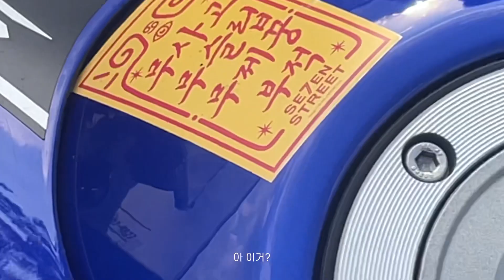클래식 바이크로 운문GP 코너 도전기ㅣ여성라이더ㅣ부캐너125, MT09, R6ㅣ운문댐 코너ㅣ오토바이 브이로그 MOTO Vlog